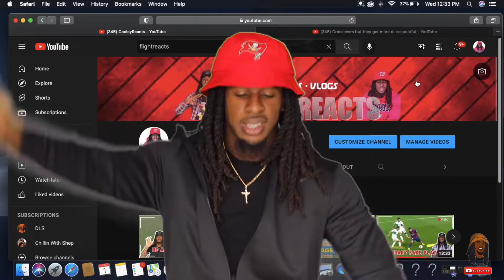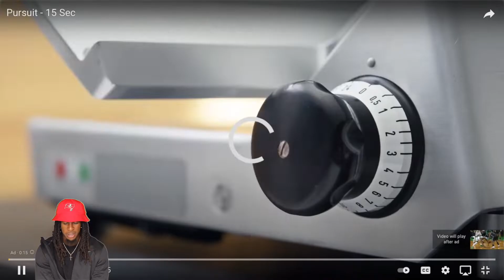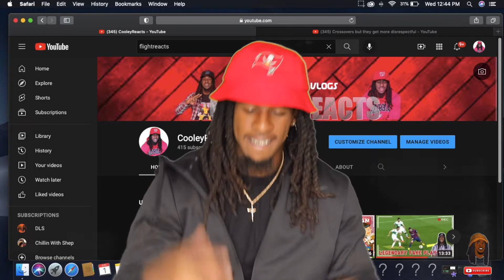Crossovers But They Get More Disrespectful!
Welcome to the channel guys, hope you guys join the squad and have fun with the kid! LETS RUN IT UP!